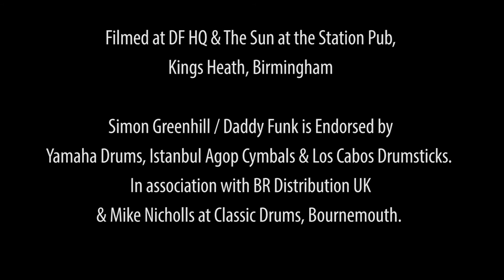Daddy Funk Drums Mini Documentary, Inspirational Drum Teacher in Moray, Scotland, in 4K HD!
A Mini Documentary on Daddy Funk Drums by Mike Smith at Boxhead Media.
Filmed in 4K HD, this short film Features performances & interviews with Simon Greenhill / Daddy Funk & Testimonials from adult Drum students.

Simon Greenhill / Daddy Funk is Endorsed by Yamaha Drums, Istanbul Agop Cymbals & Los Cabos Drumsticks. In association with BR Distribution in the UK.